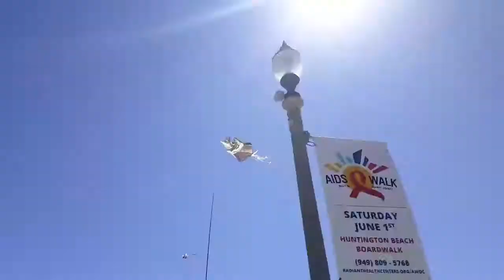ROCKET MAN cover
I got the lyrics all messed up. Sang it with my acoustic from memory, then added the other parts.